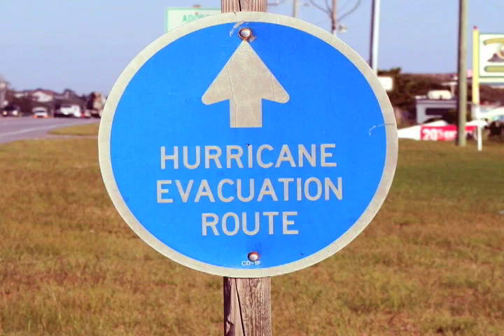Skeptics Speak Out: Dr. Jim O'Brien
Dr. Jim O'Brien, State Climatologist of Florida and Emeritus Professor at Florida State University, explains why he is a Global Warming Skeptic.